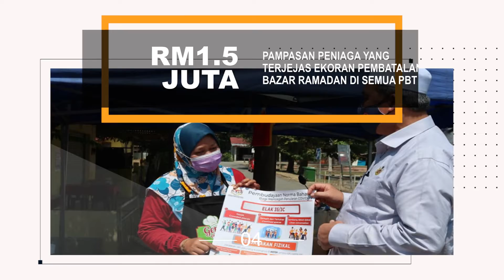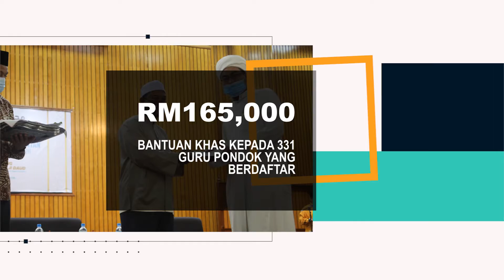Covid19, Kelantan Prihatin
Pelbagai program, bantuan, sumbangan dan insentif telah ditawarkan oleh Kerajaan Negeri dan Persekutuan bagi meringankan beban rakyat yang terkesan daripada pandemik Covid-19 sejak dari tahun 2020.

Sejumlah RM33.25 juta telah dibelanjakan untuk tahun 2020 sahaja. Manakala setakat Julai 2021, Kerajaan telah membelanjakan sebanyak RM32.2 juta bagi tujuan yang sama.